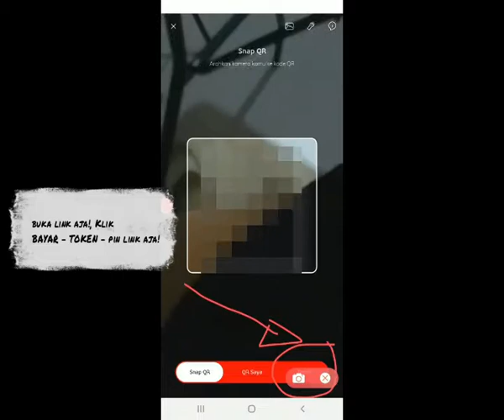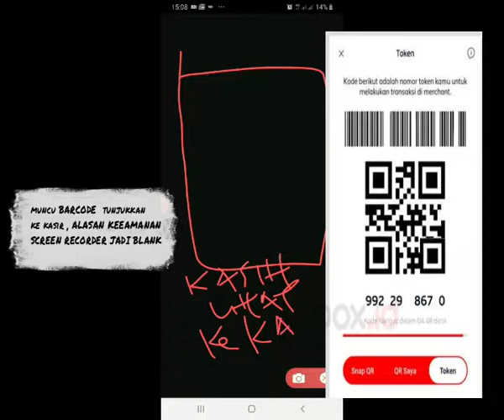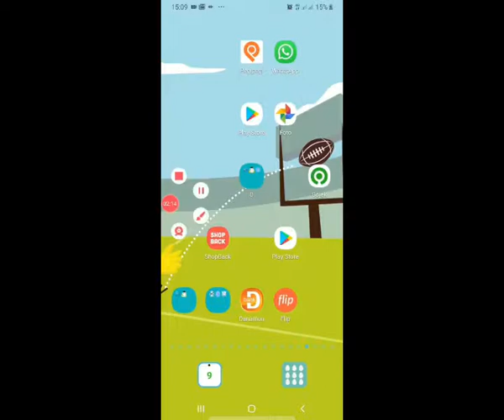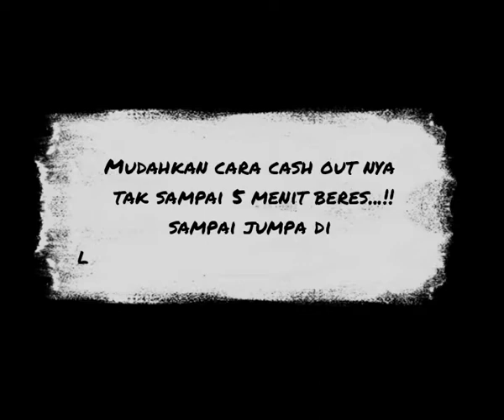cara cash out link aja di grapari telkomsel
Kumpulan video digital lifestyle tutorial untuk memudahkan hidup ( easy peasy life )  berdasarkan pengalaman sehari hari yang berkutat di dunia digital, khususnya terkait tutorial produk TELKOMSEL

Channel ini  menjadi panduan buat kalian yang tak mau pusing dengan ribet mencari tahu dari 0 seputar digital dalam kehidupan sehari hari, bisa langsung contek dari pengalaman yang akan saya share jadi panduan  yang sederhana buat para srikandi atau siapapun yang butuh informasinya biar memudahkan hidup lebih efisien dan lebih mudah, termasuk merekam memory indah di berbagai tempat yang di explore, semoga bermanfaat buat kalian...

buleadventurechannel
bule muslim channel
Tinyurl.com/bulemuslim